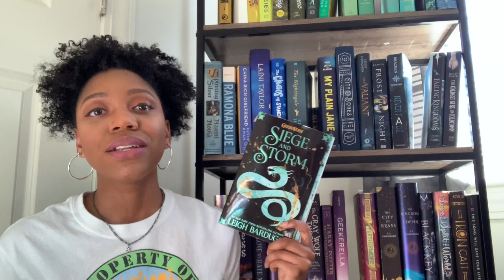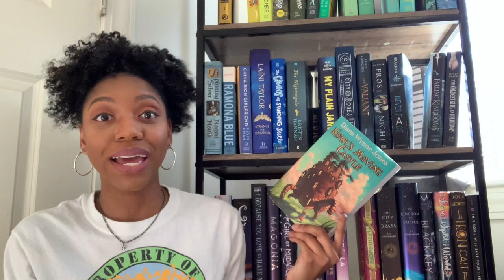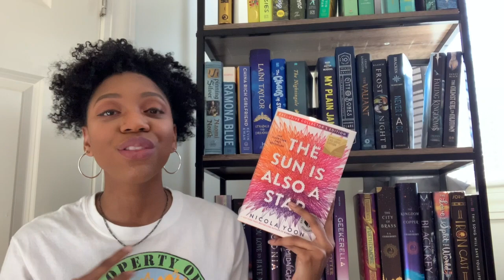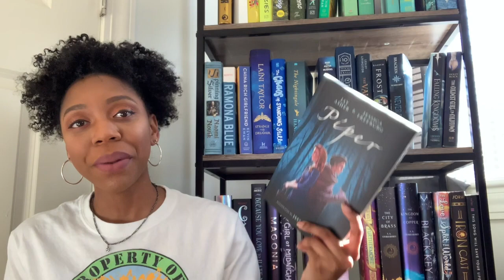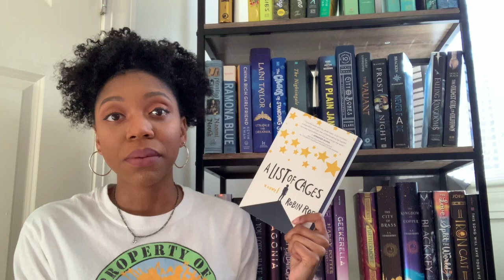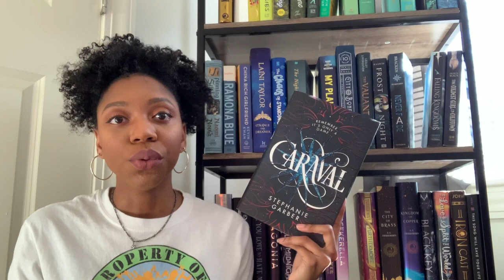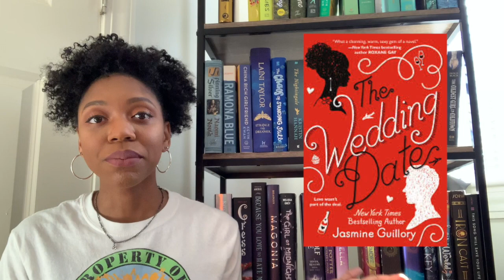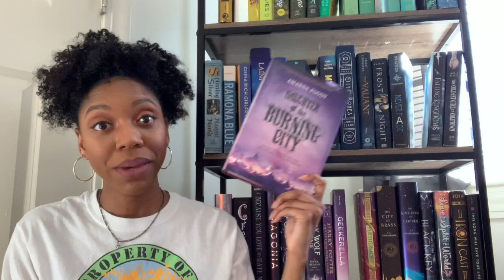Febuary Wrap Up | 28 Books in 28 Days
This is my February, Booktube Games, Black History Month Wrap Up.

I didn't mention it in the video but I tried to read more books by black authors this month.